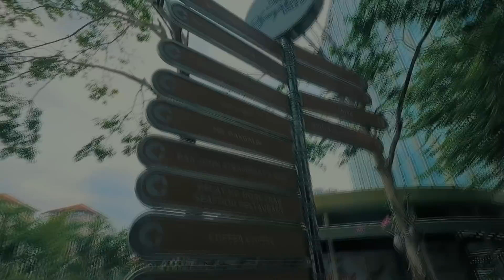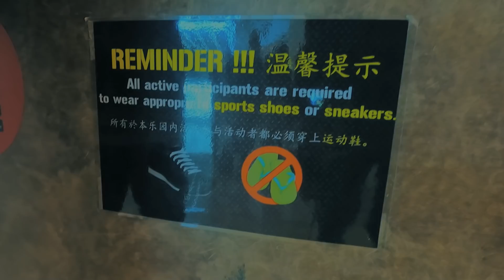Waa Halis Markale Masameyn Dooni !!!